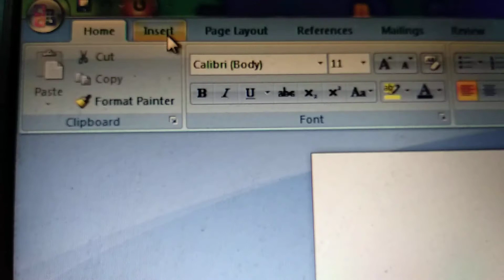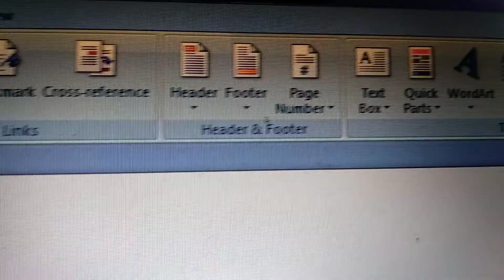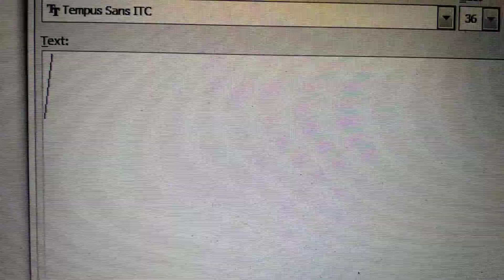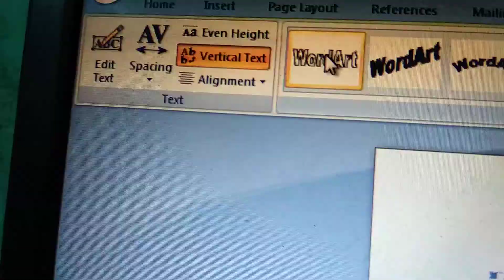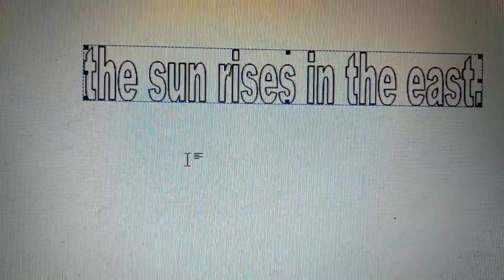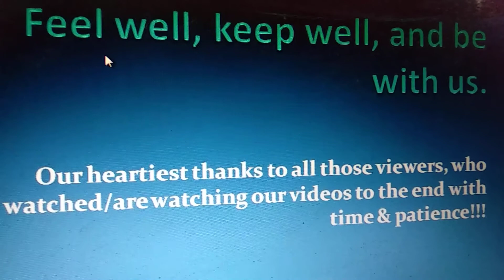Use Word Art on Microsoft Word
This video shows how to insert word art on Microsoft Word.